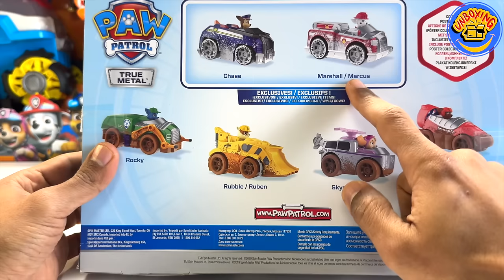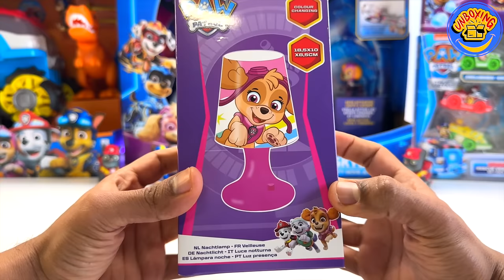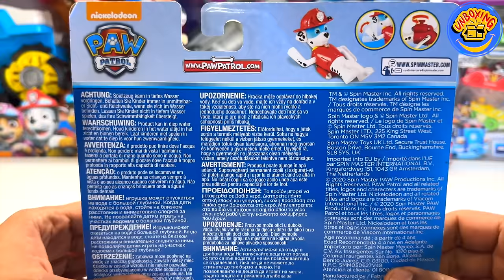Paw Patrol Mystery Toy Unboxing Review | Spark | Moto pups | Mighty Pups | Liberty | Patrick ASMR